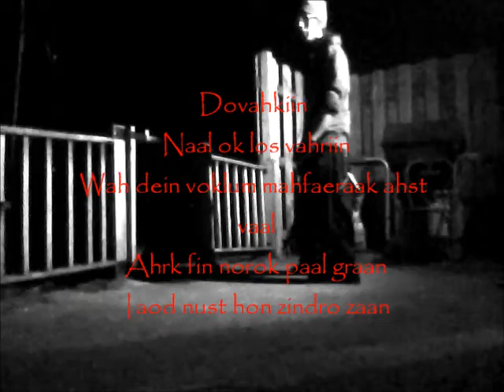LED||HSK||BC||BS||Slinky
READ DESCRIPTION

First Song: Cannot find nor remember. If you can find it then post a link to help any viewers looking for the song.